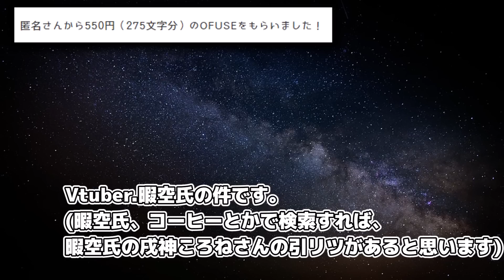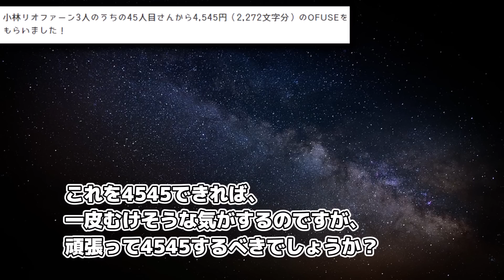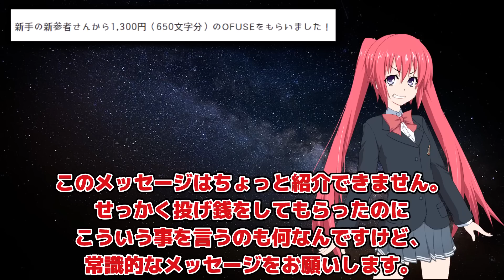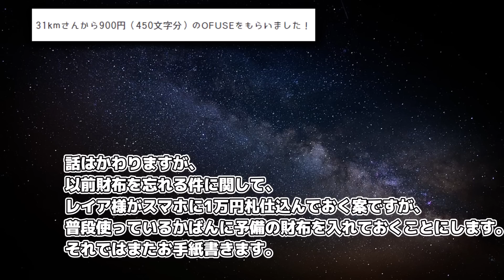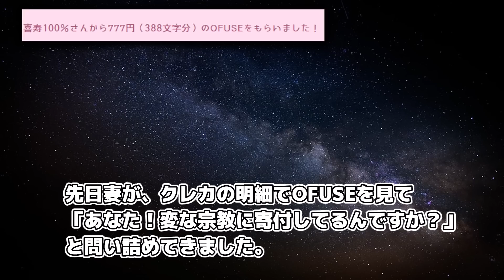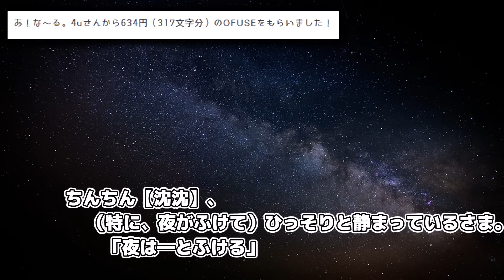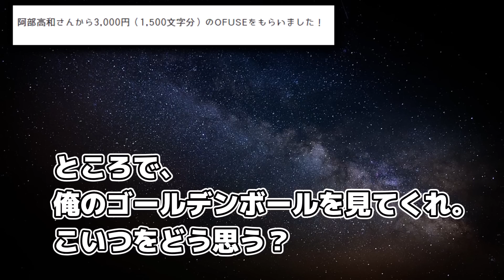暇空茜に対する苦情について（続報）【OFUSE質問回答 #63】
たくさんのメッセージありがとうございました。